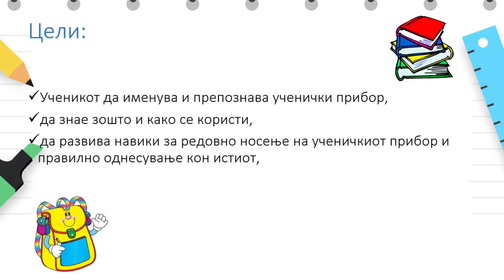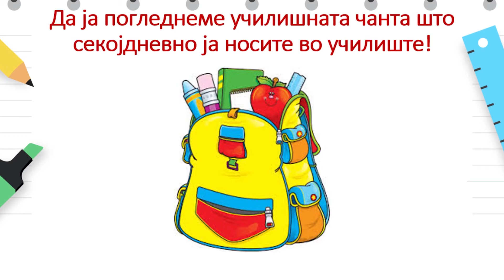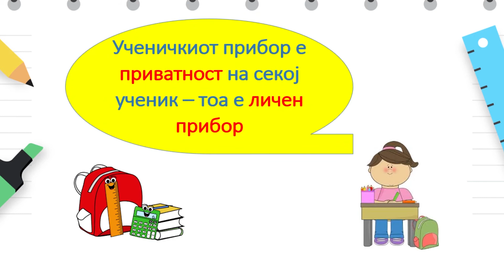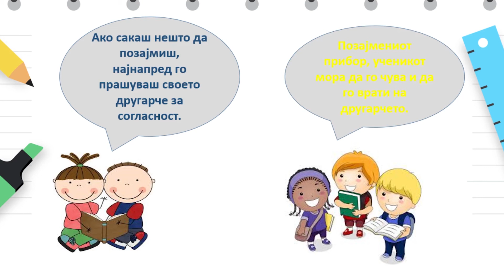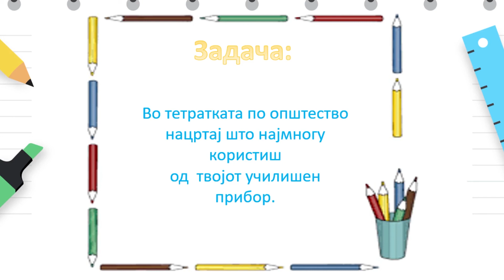II одделение - Општество - Како се грижиме за ученичкиот прибор